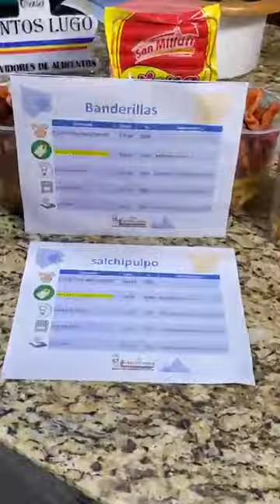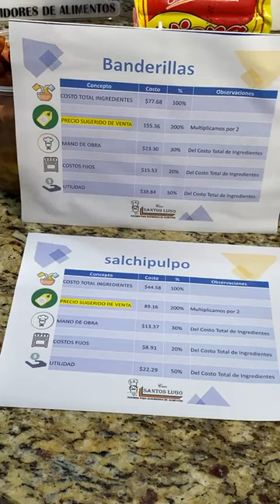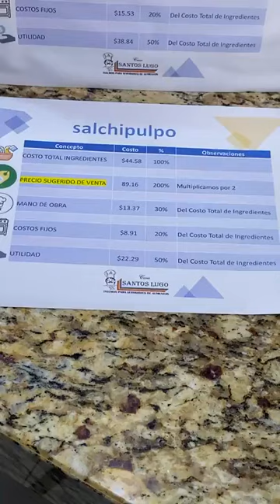BANDERILLAS Y SALCHIPULPOS ⭐RECETA PARA NEGOCIO⭐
Inicio de semana preparando unas deliciosas Banderillas y Salchipulpos con las mejores salchichas ¡San Millán! 👨🏻‍🍳

⭐BANDERILLAS Y SALCHIPULPOS⭐

⭐ MEZCLA DE BANDERILLAS
• 2 piezas de huevo
• 1 taza y ½ de harina de trigo
• 1 taza de fécula de maíz
• 2 cdas de polvo para hornear
• 50 gr de azúcar blanca refinada
• 220 ml de leche
• 5 gr de sal
• 5 gr de pimienta
• 300 gr de salchicha de pavo
• Palitos de banderilla C/N

⭐SALCHIPULPOS
• 300 gr de salchicha de pavo
• 350 gr de papas a la francesa
• Botes de 1 litro C/N